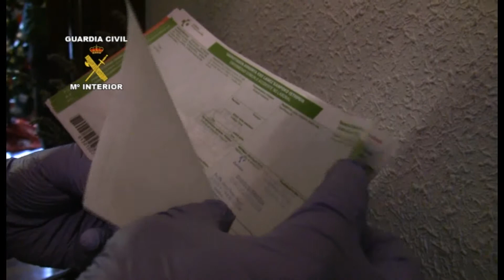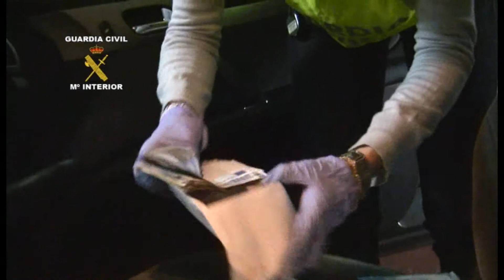2014-11-26_op_baner_uco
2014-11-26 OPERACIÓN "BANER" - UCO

Detenidos 22 miembros de una red internacional de distribución ilegal de anabolizantes en el ámbito del deporte del culturismo y de los gimnasios

La organización, utilizando redes criminales internacionales, importaba directamente los anabolizantes desde Portugal, Asia y Europa del Este

Esta comercialización ilegal de medicamentos incumple gravemente la normativa establecida por las autoridades sanitarias y supone un alto riesgo para la salud de los consumidores de este tipo de sustancias

En la investigación ha sido concluyente el testimonio de algunos consumidores de estos fármacos que han expuesto a los investigadores, con toda crudeza, los daños psicológicos y físicos sufridos por su ingesta

La Guardia Civil en la operación BANER, realizada en DIECINUEVE provincias españolas, ha desarticulado   una red de distribución de sustancias medicamentosas, hormonales y anabolizantes, destinadas a deportistas amateurs y profesionales dedicados en su mayoría al culturismo y al fitness.

Durante la operación han sido detenidas e imputadas VEINTIDOS personas relacionadas con la organización criminal.

Las investigaciones se iniciaron en el primer trimestre del pasado año tras el análisis de la documentación intervenida en la Operación ESCUDO (nota de prensa 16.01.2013) , donde se detuvieron e imputaron delitos a 78 personas, se practicaron 72 registros domiciliarios y se intervinieron miles de anabolizantes y sustancias prohibidas (esteroides, hormonas, epo, etc).

Tras el estudio de la documentación incautada, los investigadores obtuvieron una importante cantidad de información relativa a personas residentes en nuestro país que pudieran estar recibiendo envíos conteniendo sustancias medicamentosas prohibidas en el deporte, que llegarían a su poder a través redes criminales internacionales que importarían los medicamentos desde Portugal, Asia y Europa del Este.

Durante la investigación, los agentes han podido reconstruir con precisión conductas delictivas que reflejan el modus operandi más generalizado en el tráfico ilícito internacional de anabolizantes, en el cual, la tónica habitual es el empleo de lenguajes convenidos en sus comunicaciones,  y la falsificación de los datos de las personas vinculadas a los envíos de paquetería urgente en los que se ocultan las sustancias y en las transacciones económicas como pago por éstas. Esta comercialización ilegal de medicamentos incumple gravemente la normativa establecida por las autoridades sanitarias y supone un alto riesgo para la salud de sus consumidores.

En la práctica de las gestiones realizadas para desmantelar la organización, ha resultado concluyente el testimonio prestado por algunos consumidores de estos fármacos, que han expuesto con toda crudeza los daños psicológicos y físicos sufridos por la ingesta de tales productos, obligándoles a ser sometidos a tratamientos médicos,  que han corroborado mediante la presentación de documentación de especialistas (psiquiatras, medicina interna, análisis clínicos, etc.).

La operación, dirigida por el Juzgado de Instrucción nº UNO de Medio Cudeyo (Cantabria), ha sido llevada a cabo por la Sección de Consumo y Medio Ambiente de la UCO, especialistas en investigaciones contra el dopaje en el deporte, apoyados por Unidades del mismo Cuerpo de las provincias donde se ha desarrollado la operación.